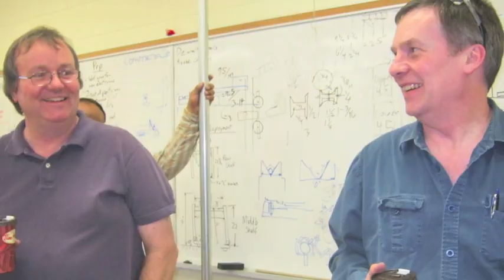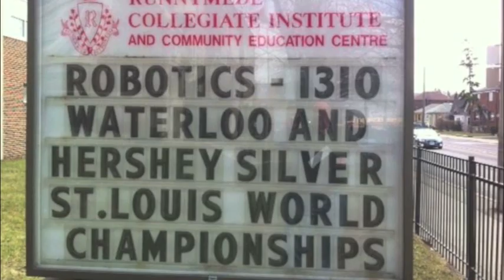Team 1310 - Runnymede Robotics Ultimate Ascent 2013 Recap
Team 1310 Presents our 2013 Robot, Versatility
Featuring: 7 disk Autonomous, Accurate Full Court Shooter, 5 Cycles, Pick-up Game, and 10 Point Hang